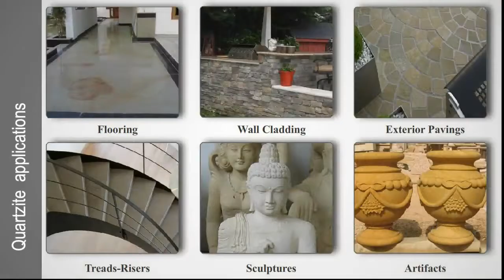Desert Brown Quartzite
SPECIFICATIONS
Blocks:- 270 x 160 x 140 CM+

Gangsaw Slabs:- 270 x 160 CM+

Cutter Slabs:-200 x 60 CM+

Tiles:-30x30, 40x40, 50x50, 30x60, 40x60, 60x60 60x90, 90x90 CM & Cut To Size.

THICKNESS
18 mm,20 mm,30 mm,40mm

FINISHES:- Polished,Honed,Leather,Flamed,Sand Blasted,Shot Blasted,Bush Hammered,Antique